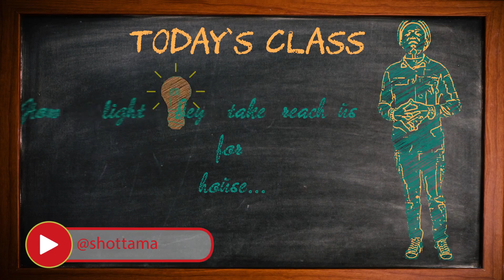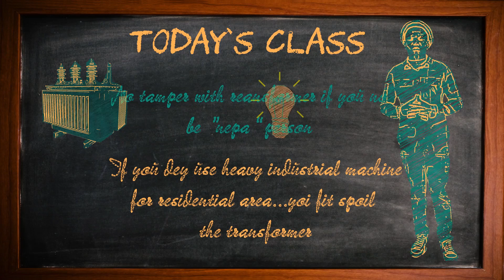Energy 101 Series: How Light Dey Take Reach Us For House?